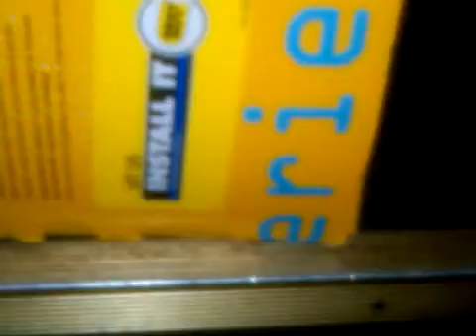Sisters Bunny 11/19/2010